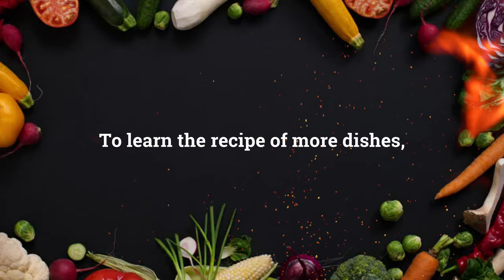How To Store Peeled Garlic For 2 To 3 Months In Fridge | Easy Way To Store Garlic For Long Time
Ingredients:
garlic